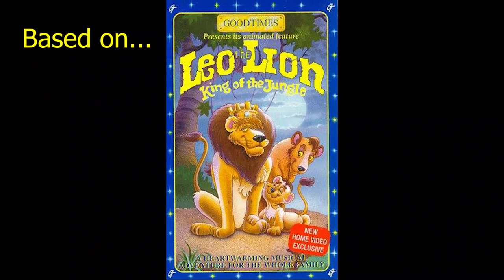Leo the Lion: King of the African Beasts Trailer (Fanmade)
Who else besides me wants to see a remake of this film